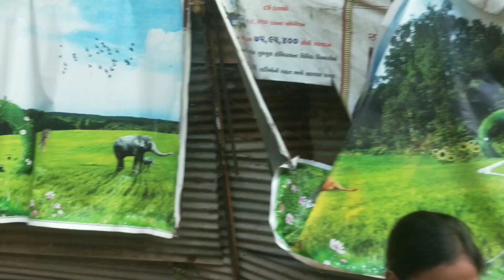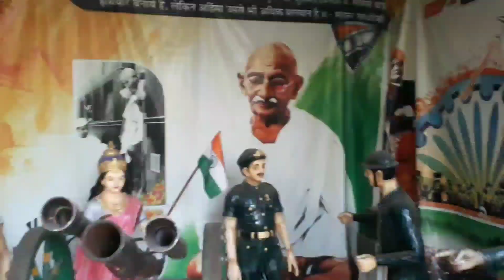Gurukul Surat || गुरुकुल || सूरत tour ||Shri Swaminarayan temple || vikashdotmahivlogs 🙏🌷🥀🌹🙏👍